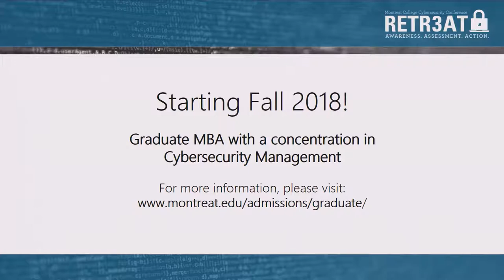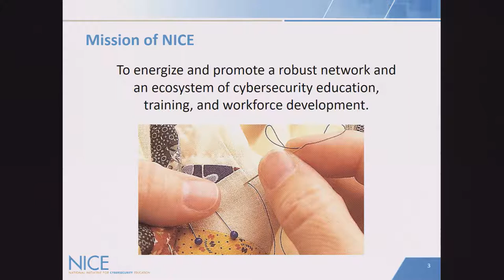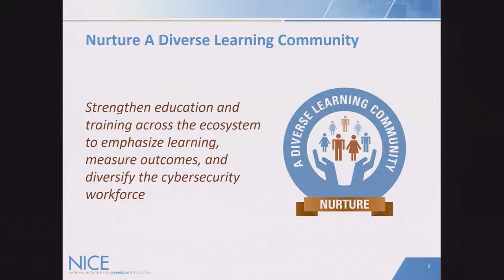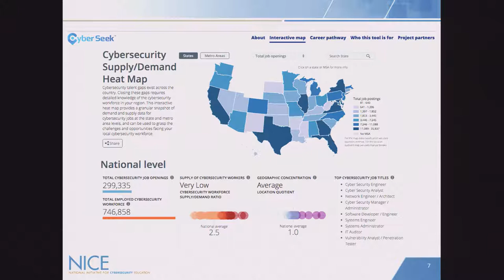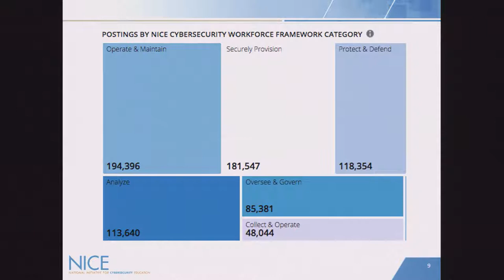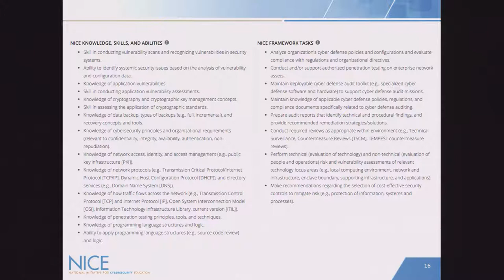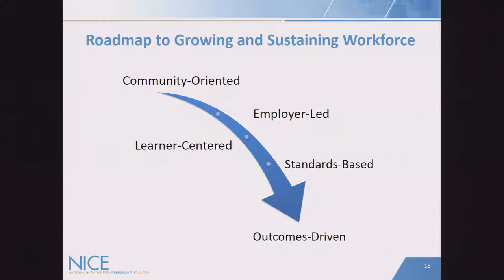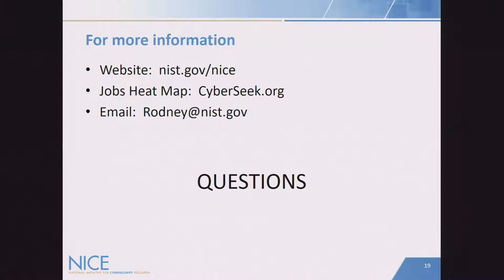Growing and Sustaining the Cybersecurity Workforce (Rodney Petersen)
This presentation was given at Retr3at 2017, hosted by Montreat College in Montreat, NC.